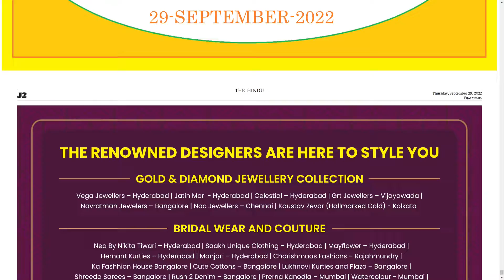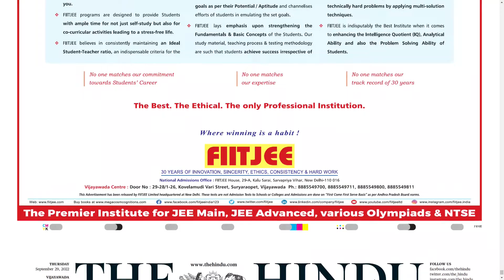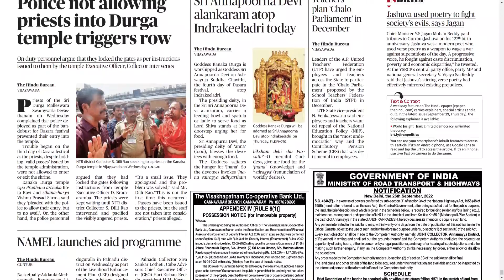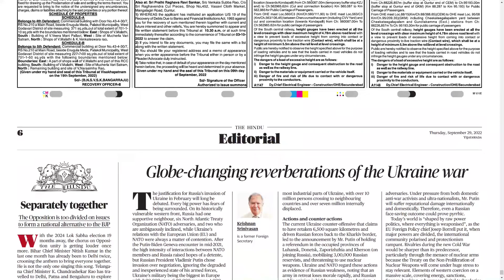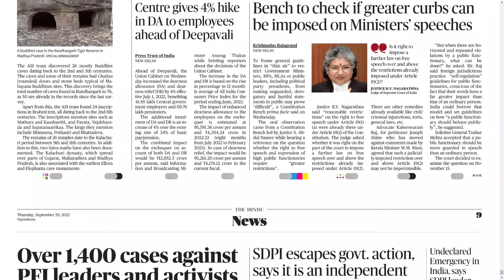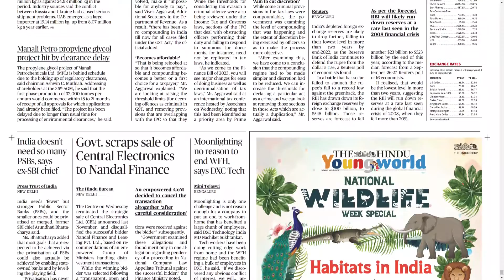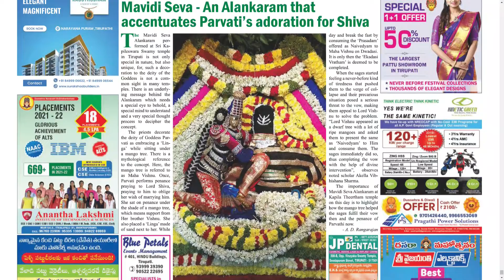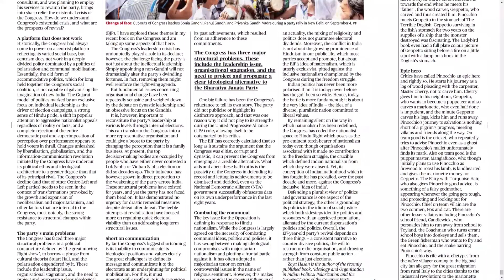THE HINDU AP 29 SEPTEMBER 2022 THURSDAY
Telangana news
Ap news
Cricket news
Sports news
Cinema news
Bussines newspaper
Crime news
Chaduvu paper
Education newspaper
Eenadu antharyaami
Antharyami eenadu
Telugu antharyaami
Apprentice jobs
Vasundara paper
Eenadu vasundara
Eenadu karimnagar
Haaybujji paper
Prathiba
Eenadu pratibha newspaper
Prathiba paper
New intiatives by politicians
Telugu news
Gk questions